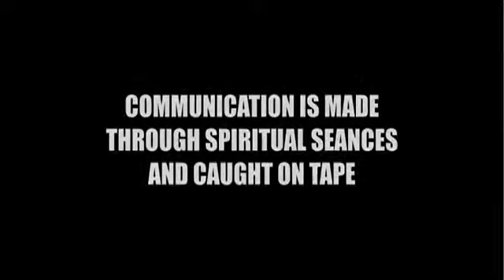Paranormal Case Files Ghost Investigations WITNESS UNBELIEVABLE PARANORMAL ENCOUNTERS